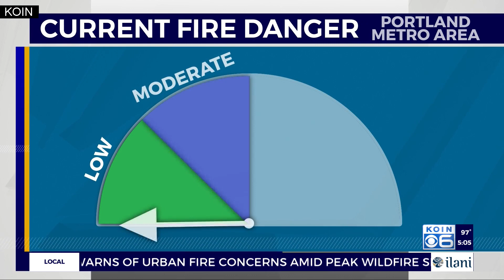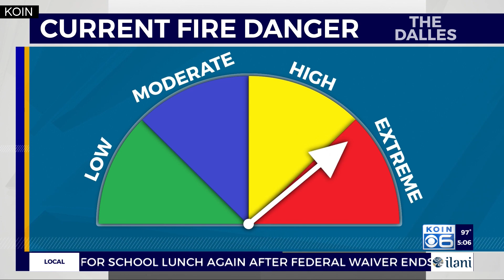Amid peak wildfire season, ODF warns of urban fires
According to the Department of Forestry, which monitors weather and other factors that could influence fires, almost all of Oregon is in a high fire danger level.